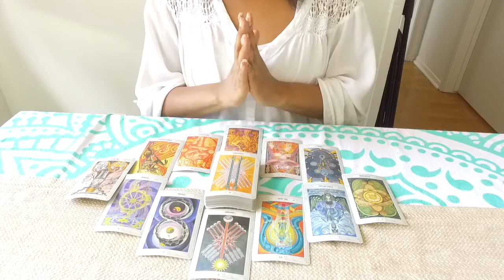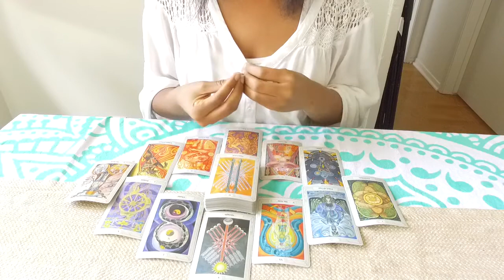SCORPIO March 2018 Tarot Reading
Hey Light Tribe!

The astrological "new year" begins with the Spring Equinox on March 20! While the beginning of the month may still feel a little "wonky" as we come out of the Pisces/Eclipse season, the fire & brightness & joy of Spring fling the doors open for us! Enjoy the ride and share what new things are unfolding for you in the comments below.

Blessings,
Jynnette

Questions?